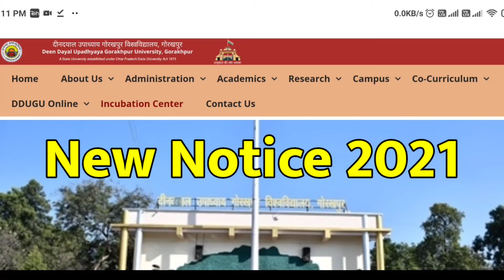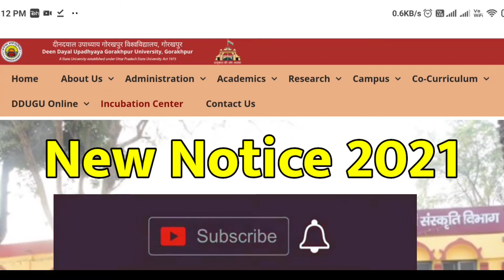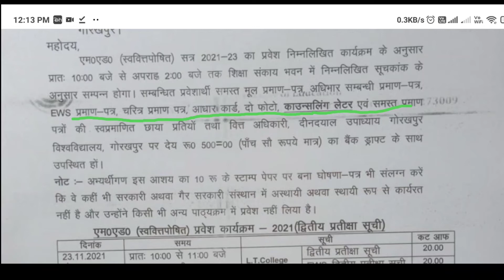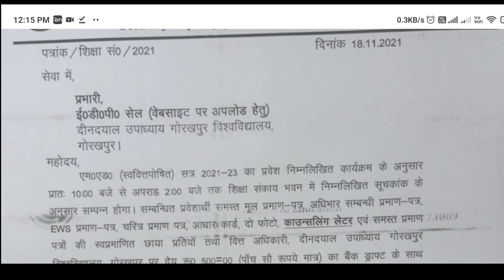DDU University News Today | ddu new notice 2021 | DDU University m.ed admission 21 Counselling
About this Video-:  दीन दयाल उपाध्याय गोरखपुर यूनिवर्सिटी न्यूज़ | DDU University Admission 2021 |
DDU University News Today | ddu new notice 2021 | DDU Universityddu m.ed admission 21 Counselling |
 b.tech counselling 2021 |Ddu New Notice 2021 | All students Examination  entrance test MSC chemistry |

1) ddu news
2) ddu entrance exam results 2021
3) ddu entrance exam results announced
4) ddu entrance exam 2021
5) ddu gorakhpur university entrance exam results
6) ddu gorakhpur university entrance exam results 2021
7) ddu result 2021
8) ddu university news today
9) ddu exam date 2021
10) ddu entrance exam date 2021
11) Gorakhpur university ka exam date 2021
12) Gorakhpur university results 2021
13) Gorakhpur university news